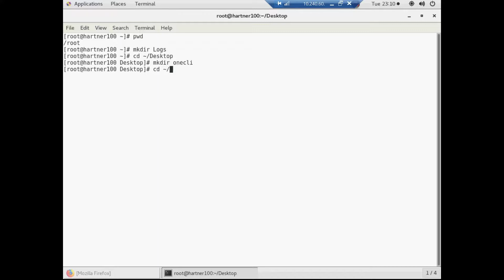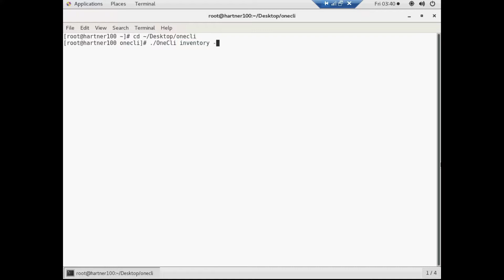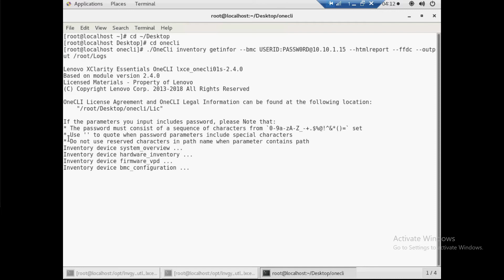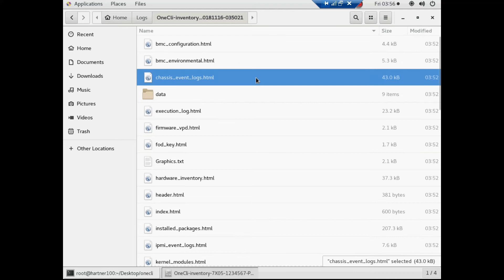Using the LXCE OneCLI remotely to collect system inventory and FFDC data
This video introduces the procedure used to run the Linux OneCLI tool remotely to collect the system inventory and FFDC data